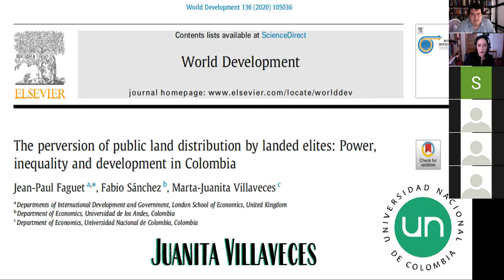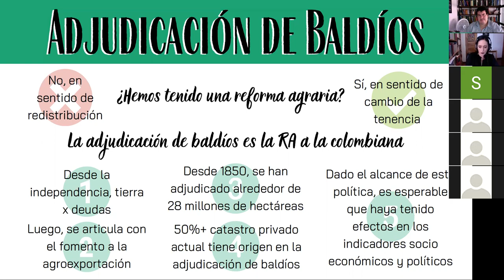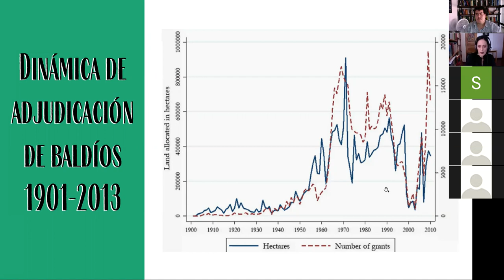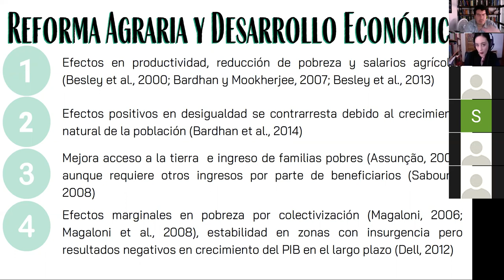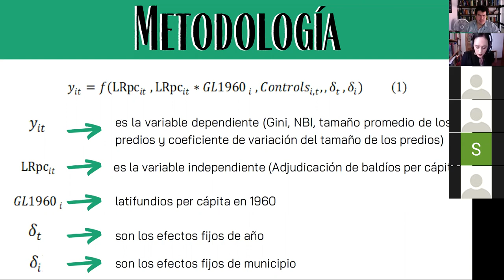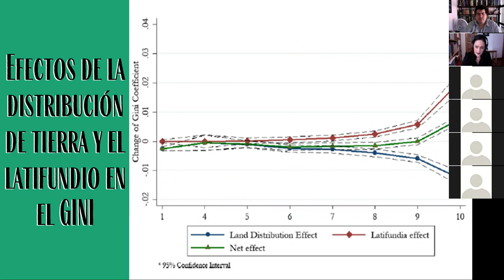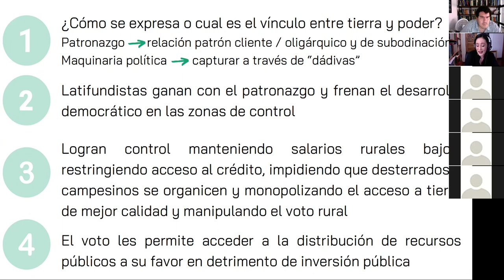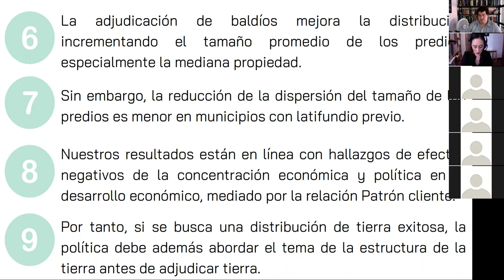Marta Juanita Villaveces - The Perversion of Land Reform by Landed Elites.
Marta Juanita Villaveces - The Perversion of Land Reform by Landed Elites: Power, Inequality and Development in Colombia - Charlas de Economía